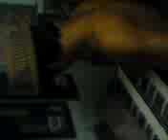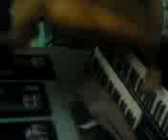gibb tanajura 10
lasingan session sa bahay..